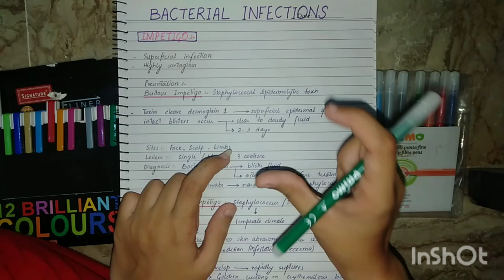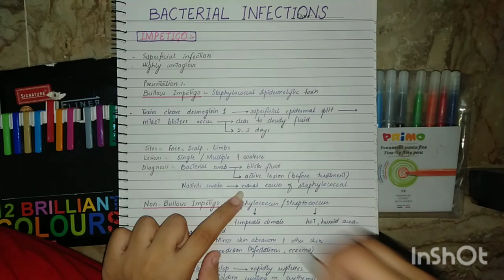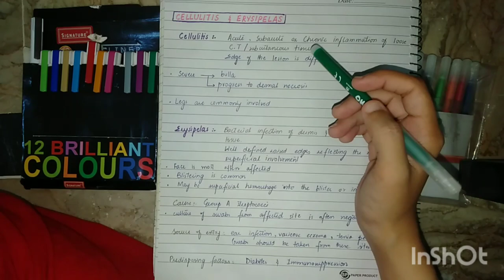lecture 9 derma bacterial infections